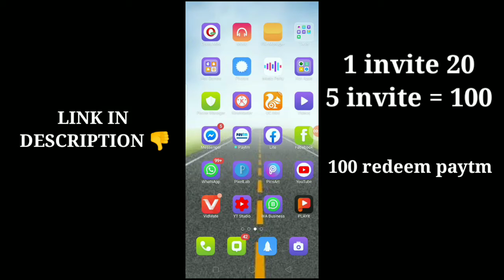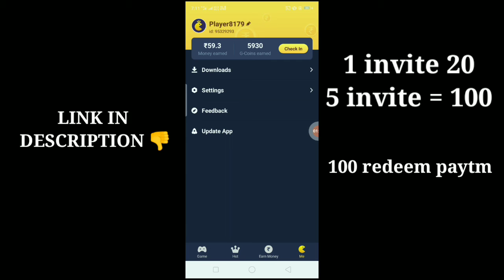Galo earn money application payment proof earn money transfer paytm and Bank account real money